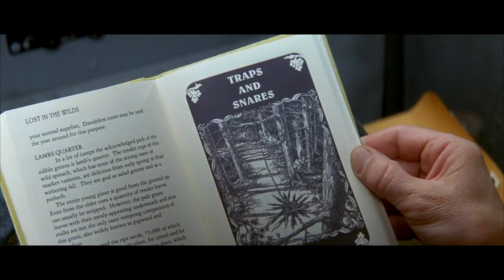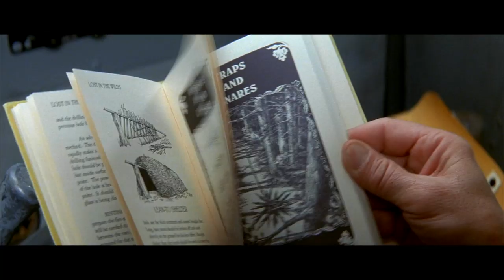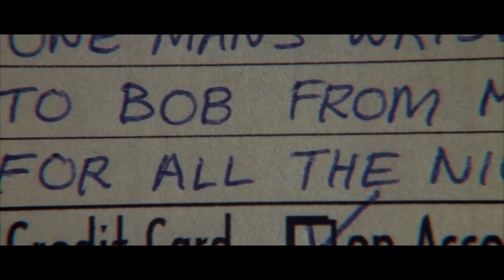THE EDGE - Alec Baldwin & Anthony Hopkins - Omega Watch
Part 2 of a mini series looking at when watches play a significant role in movies.
This week, 'The Edge' starring Anthony Hopkins & Alec Baldwin.